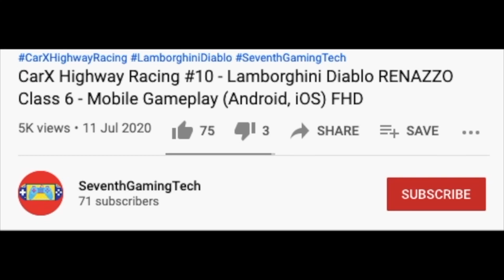Garbage Truck Hits Structure 🚛♻️ 🚛♻️ 🚛♻️ Trash Truck Simulator Gameplay (Android, iOS) FHD